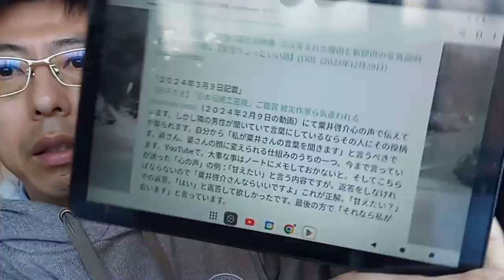KVID2488、佳子様や皇室の方達や国会議員の人達へのメッセージ